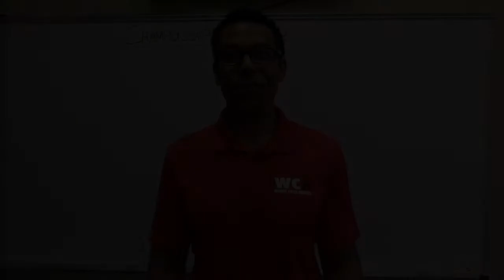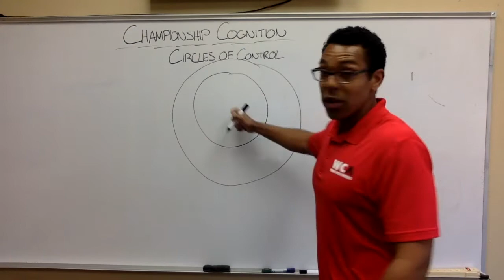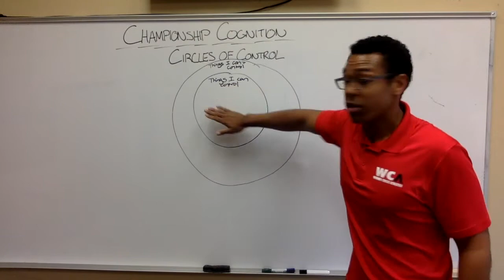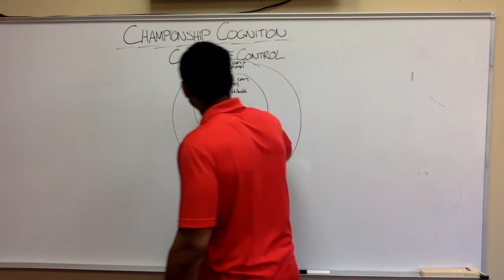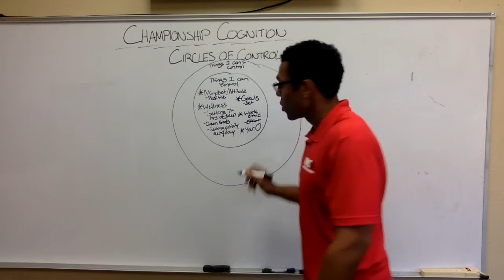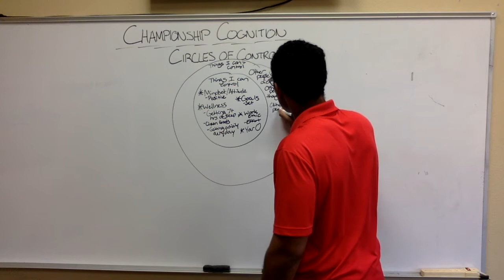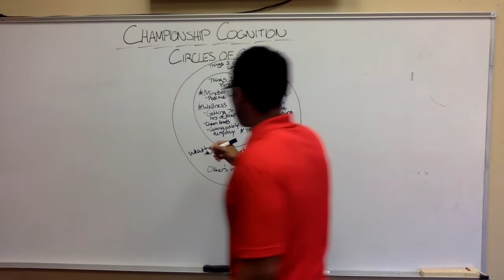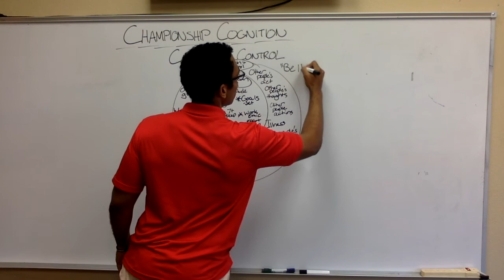Championship Cognition Lesson April 23rd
My name is Jake Lee, mental performance coach specializing in sport and exercise psychology, and at Championship Cognition, I'll provide athletes with the knowledge and skills to allow their minds to work for them rather than against them. For championship actions cannot occur without championship cognition.